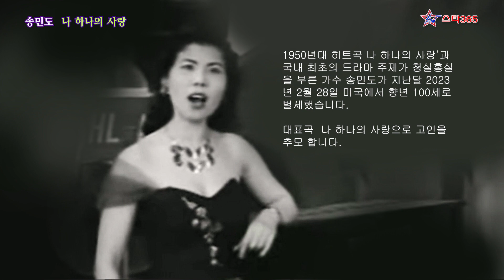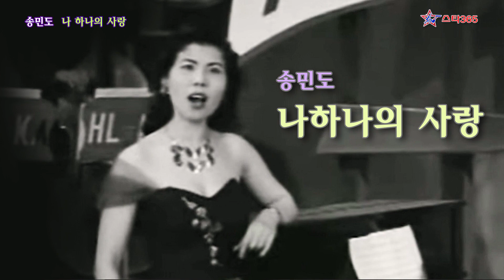송민도-나 하나의 사랑 /스타365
1950년대 히트곡 ‘나 하나의 사랑’과 국내 최초의 드라마 주제가 ‘청실홍실’을 부른 가수 송민도가 지난달 2023년 2월 28일 미국에서 향년 100세로 별세했습니다.

1948년에 가수 활동을 시작하여  1949년 7월 공연에서 같은 무대에 서기도 했던 손석우의 작품 나 하나의 사랑이  발표되면서,  송민도의 시대가 열렸었고,이후 라디오 드라마 주제가 청실홍실 을 비롯한 히트의 연속은  현인과 더불어 1950년대 최고의 인기가수로 자리합니다

 1923년생인 고인은 미국의 한 요양원에서 지내다가 3∼4일 전 건강이 위중하게 악화해 호스피스 병동으로 옮겨진 뒤 세상을 떠났다 전합니다.